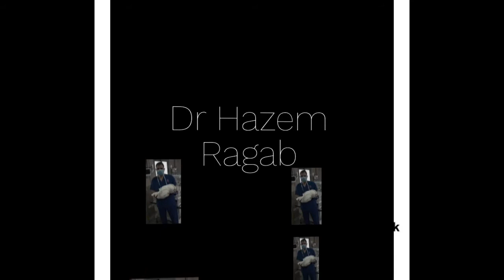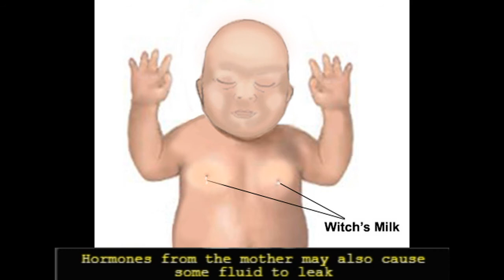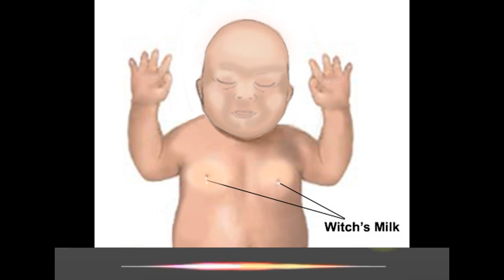witch milk and neonatal breast swelling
Hormones from the mother may also cause some fluid to leak from the infant's nipples. This is called witch's milk. It is common and most often goes away within 2 weeks.
Newborn girls may also have temporary changes in the vaginal area.

witch milk in newborn,